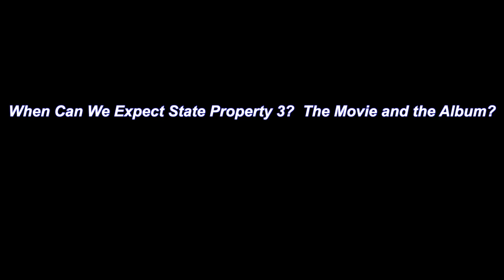One of Beanie Sigel's Final Interviews Before He Turns In w/ Irvin J Productions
Short interview with Beanie Sigel on 8/16/12 at B.O.B.'s in New York, NY.  Another Irvin J Productions exclusive !!